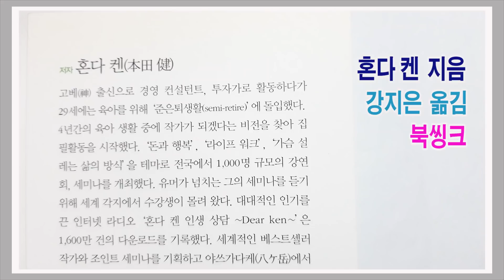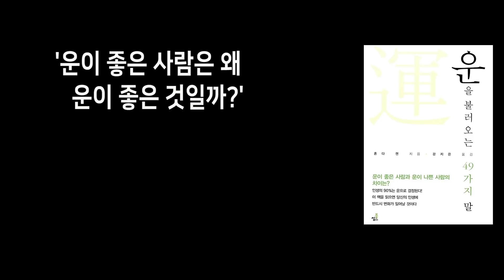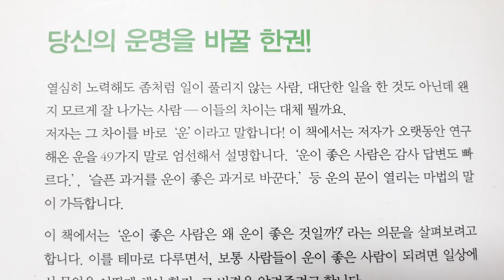인생의 90퍼센트는 운으로 결정된다 / 운을 불러오는 49가지 말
운 좋은 사람들의 비결은?
운은 움직임이 있는 곳에서 발생한다

『운을 불러오는 49가지 말』

혼다 켄 지음
강지은 옮김
북씽크